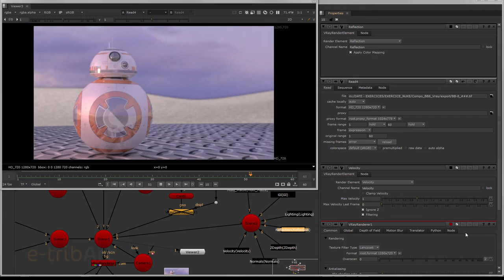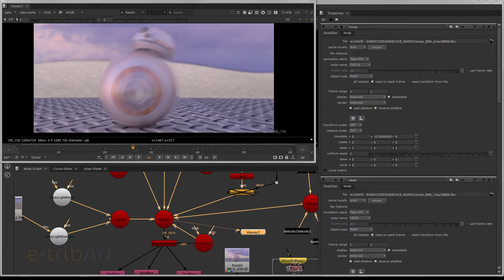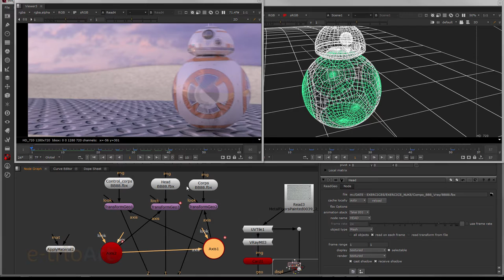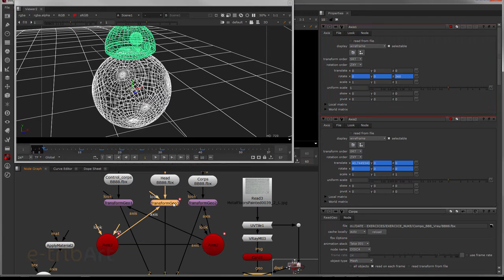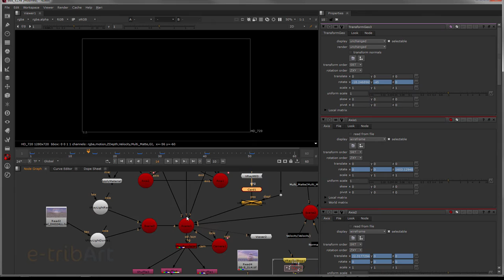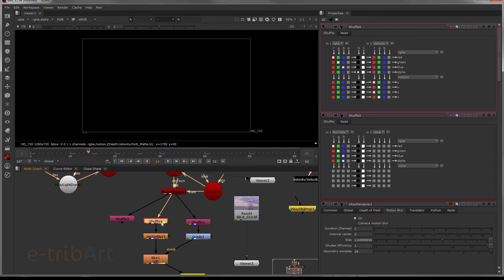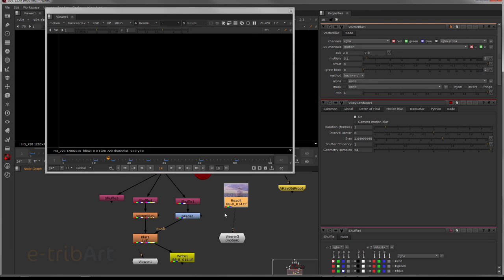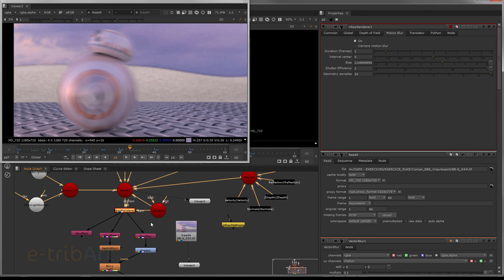Tuto du Jeudi : Nuke 9 V-ray Motion Blur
Dans ce tutoriel du jeudi, nous allons voir les différentes techniques que nous proposent le plugin V-Ray, le moteur de rendu dans le logiciel de compositing Nuke afin de réaliser un "motion blur". Retrouvons le petit droïde BB-8 qui se déplace à toute vitesse !